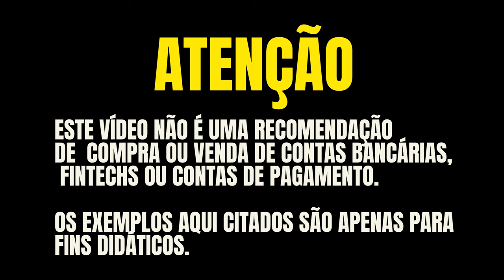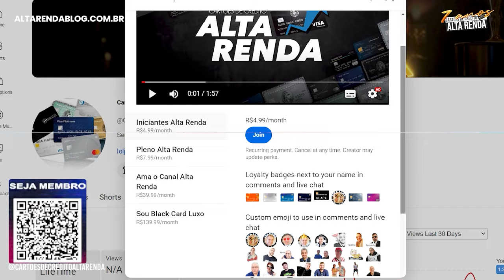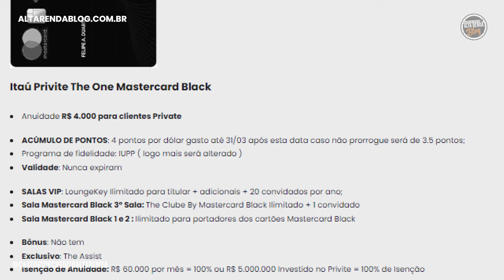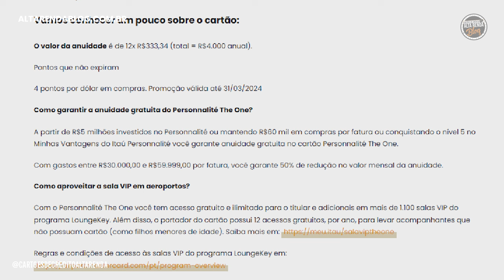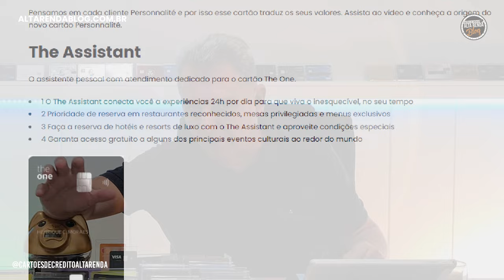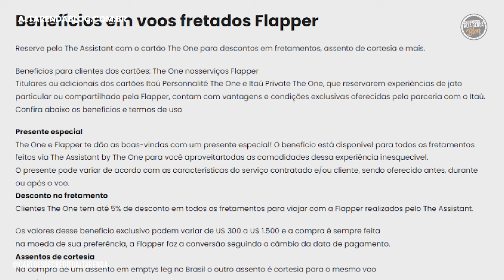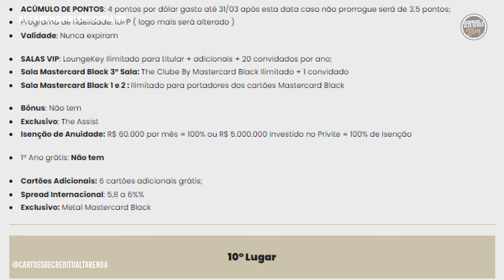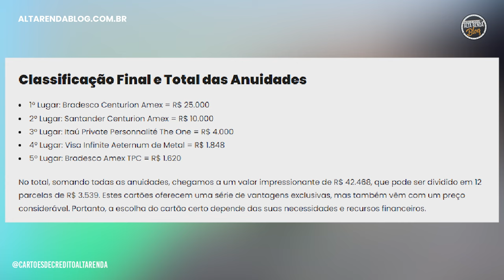💳ITAÚ PRIVATE THE ONE, PRORROGA OS PONTOS PARA 4 PONTOS A CADA DÓLAR GASTO, MESMO ASSIM VALE A PENA?